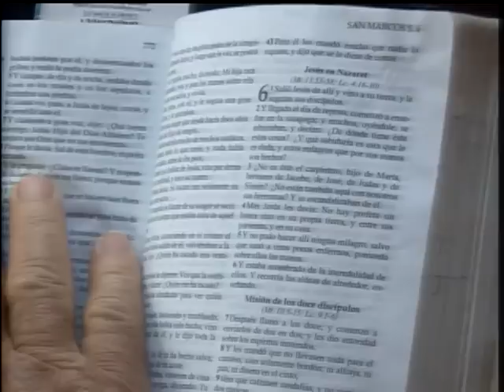Tema 3 Un Milagro para mis Hijos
Cuando miramos cómo nuestros hijos se van alejando poco a poco de nosotros y de Dios, solo nos queda tirarnos de rodillas y reclamar al Padre Eterno un Milagro para nuestros Hijos. Escucha este tema y únete junto al Pastor Arnaldo Cruz en una oración a Dios por nuestros hijos.